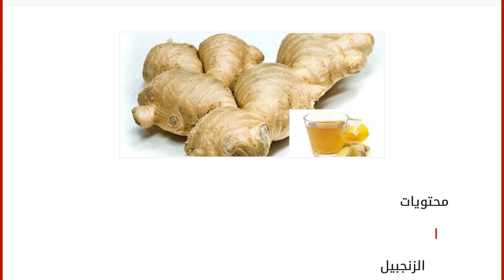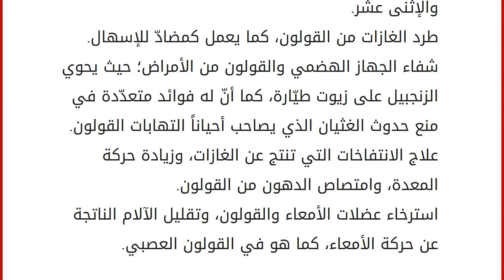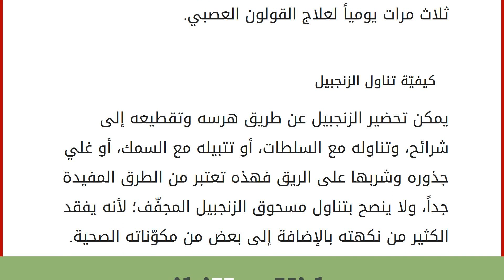هل الزنجبيل مفيد للقولون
إقراألمقال كاملا :
محتويات
١ الزنجبيل
٢ فوائد الزنجبيل للقولون
٣ الزنجبيل لسرطان القولون
٤ كيفيّة تناول الزنجبيل الزنجبيل
يعتبر الزنجبيل من أهم الأغذية المستخدمة في علاج الكثير من الأمراض؛ لما له من فوائد صحيّة جمَة على جسم الإنسان، وتعتبر الجذور أفضل جزء في نبات الزنجبيل؛ وتكون عقديّة الشكل، بحيث تشبه إلى حدٍ كبير درنات البطاطا، كما يُحبّب تناول الطازج منه؛ لأنّ فاعليته تنخفض عندما يتمّ تخزينه لفترات طويلة، ويستخدم الزنجبيل لعلاج الأمراض المستعصية، وأمراض القولون، وتقوم جذوره بتنشيط جسم الإنسان؛ وزيادة حركته، كما يعمل الزنجبيل على إخراج السموم من الجسم وخفض درجة حرارته. فوائد الزنجبيل للقولون
علاج التهاب القولون، وتهدئة الأمعاء. مقاومة الخلايا السرطانية والحدّ من انتشارها، تحديداً سرطان القولون؛ لأنّ الزنجبيل يحتوي على مضادّات للأكسدة.
علاج اضطرابات المعدة، والأمعاء والتخفيف من تقلّصاتها.
تنظيف المعدة والأم